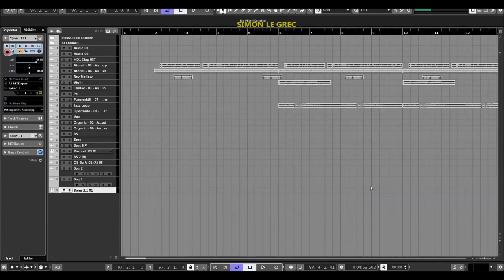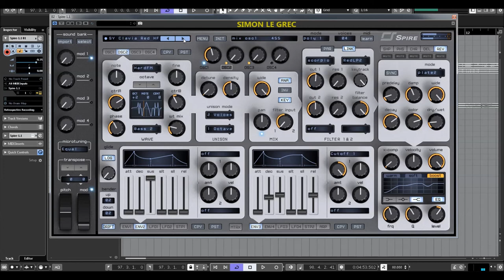Reveal Sound | Spire 1.5.1 EXP | EDM Big Synth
9x unison voices on each oscillator

4x Macroses, 4x Envelopes, 4x LFOs with morphing shapes,
15x Matrix slots each of equipped with 2x sources and 4x targets

2x multimode filters with analogue and digital types of filtering

VERSATILE OSCILLATORS
4x multimode polymorphing oscillators

Presets Preview:
00:00 Plucks
00:25 Synths
02:20 Bass
02:34 GTR